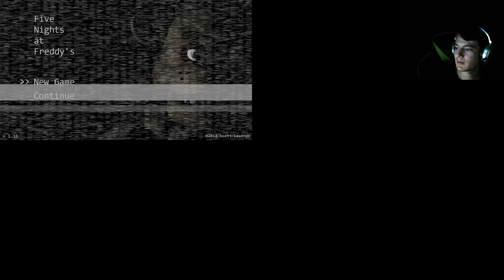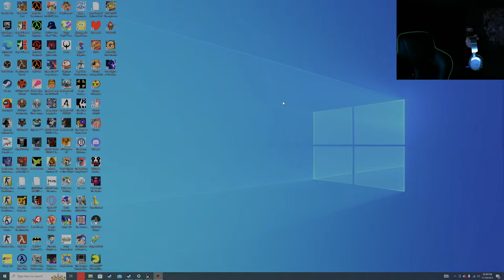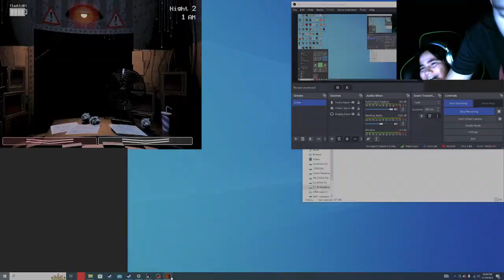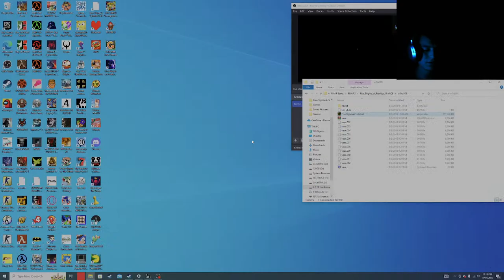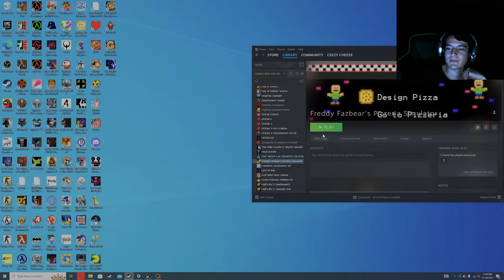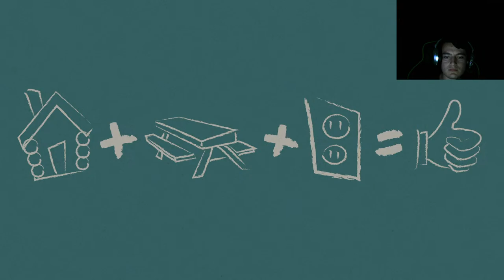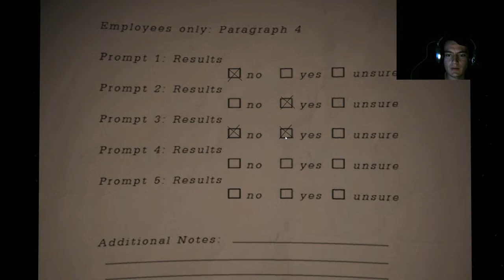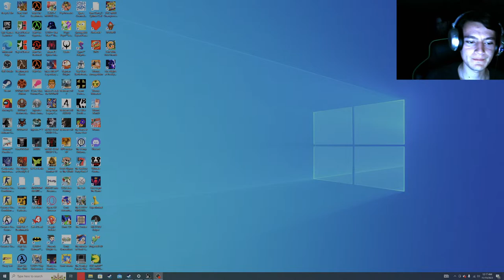Five Nights at Freddy's Stream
Playing Five nights at Freddy's Games